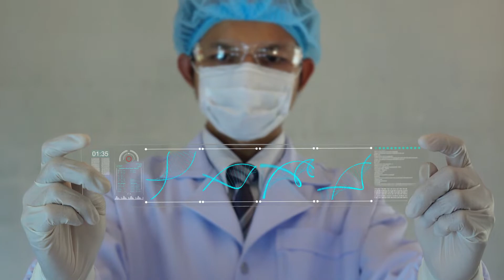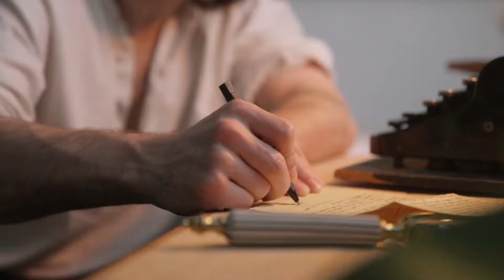Climate Change Drove the American Mastodon to Extinction